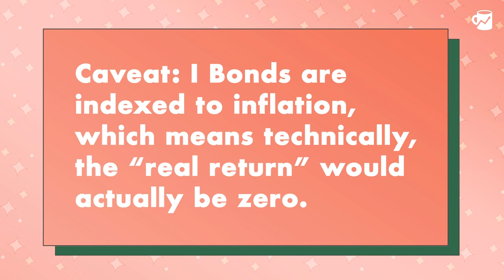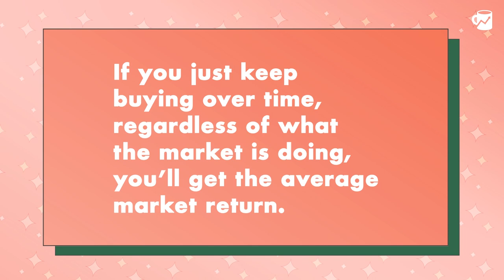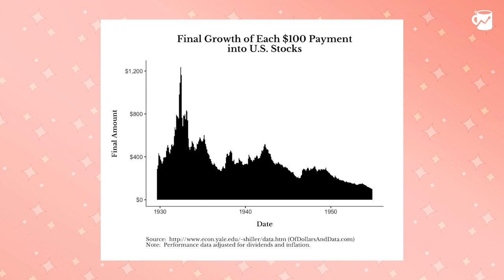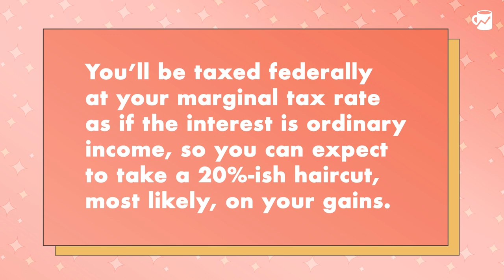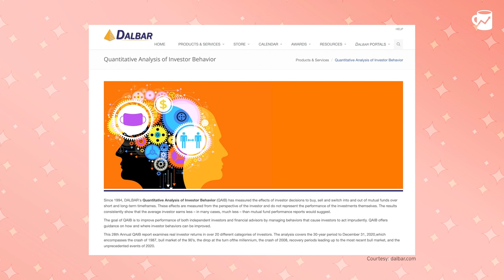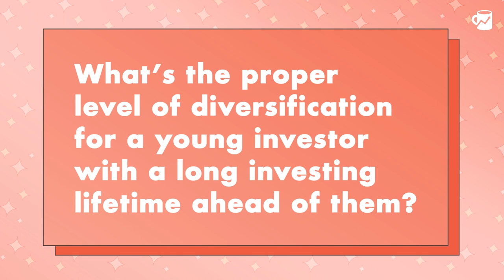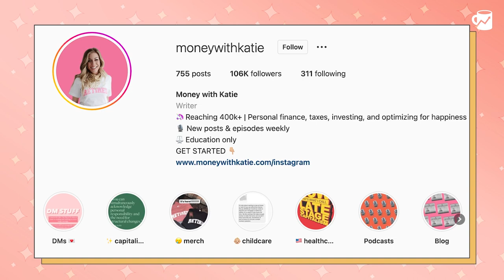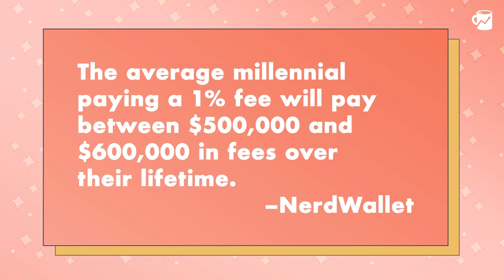Why I’m Not Buying I Bonds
I Bonds: Something I had never even heard of a year ago has been front and center in the financial news for the last few months.

But I suppose it makes sense: Nothing tempts those seeking performance and those seeking safety alike quite like a guaranteed nominal 9.62% rate of return, right?

But I fear they’re a distraction for young investors (and don’t worry, we address who they might make sense for in the episode). Plus, I invited Alan Ebright of Hodges Private Client—a wealth management firm in Dallas with $1B+ assets under management—on the show this week to talk about investor psychology and the self-defeating flight to safety.

Time Mapping:
0:00 Intro
1:50 What are I Bonds?
7:50 The temptation to buy
13:00 Who should buy?
18:40 Guest: Alan Ebright
24:00 Investing Diversification
29:30 Rich Girl Roundup: Financial Professionals
34:50 Credits

This discussion is not intended to be a forecast of future events and should not be considered a recommendation to buy or sell any security. Past performance is not indicative of future results. Investing involves risk. Principal loss is possible. Investing in smaller companies involves additional risks such as limited liquidity and greater volatility. No current or prospective client should assume that information referenced in this communication is a recommendation to buy or sell any security or is a substitute for personalized investment advice from your individual advisor. HCM does not provide tax or legal advice. Consult your tax or legal advisor for any related questions.
All information referenced herein is from sources believed to be reliable and is provided as general market commentary and does not constitute investment advice. HCM shall not in any way be liable for claims and makes no expressed or implied representations or warranties as to the accuracy or completeness of the data and other information. The data and information are provided as of the date referenced and are subject to change without notice.